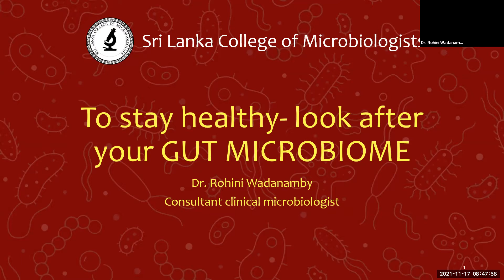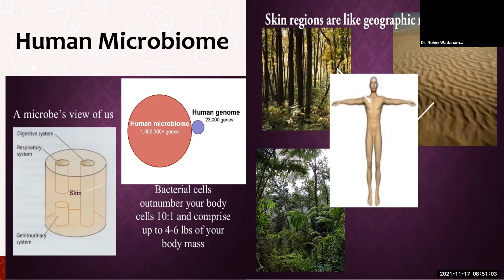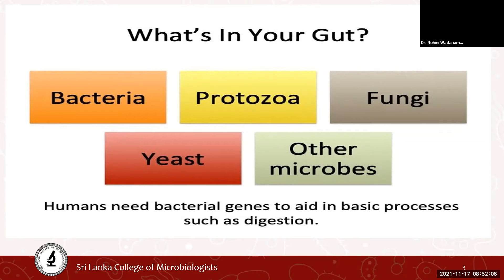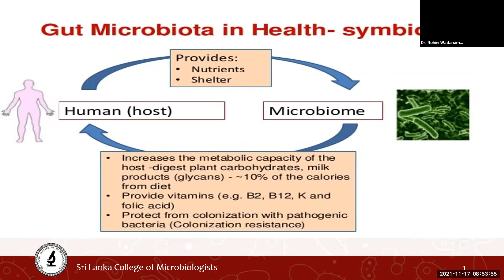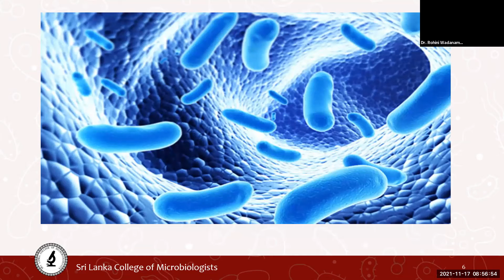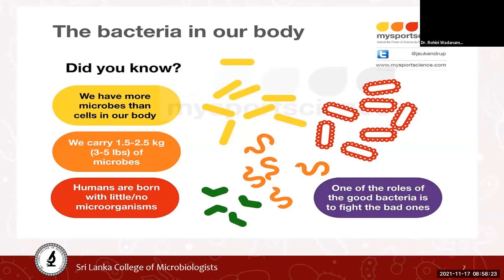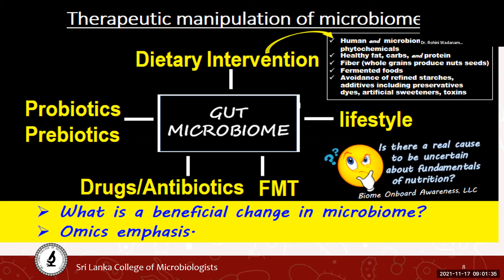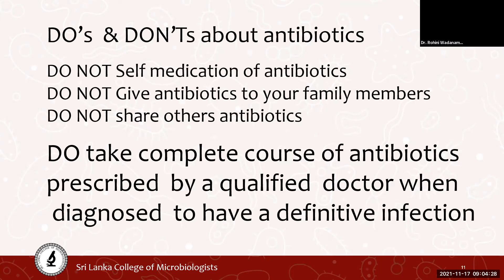004 To stay healthy, look after your gut Microbiome Webinar 003